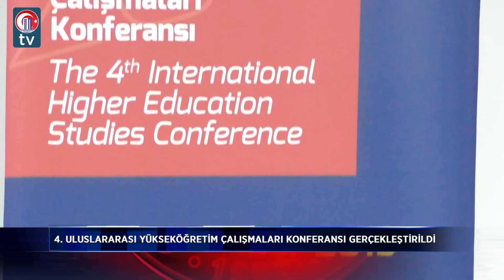4.Uluslararası Yükseköğretim Çalışmaları Konferansı Gerçekleştirildi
Uluslararası Yükseköğretim Çalışmaları Konferansı, Eğitim Fakültesi Konferans Salonunda gerçekleştirildi.

Konferansa Rektör Prof. Dr. Sedat Murat, Eğitim Fakültesi Dekanı Prof. Dr. Salih Zeki Genç ile ÇOMÜ’lü idareciler, akademisyenler ve öğrenciler katıldılar.

Konferans açılış konuşmalarıyla başladı.

Açılış konuşmasının ardından TED Üniversitesi Eğitim Fakültesi Dekanı Prof. Dr. Yüksel Kavak’ın sunumuyla devam etti.